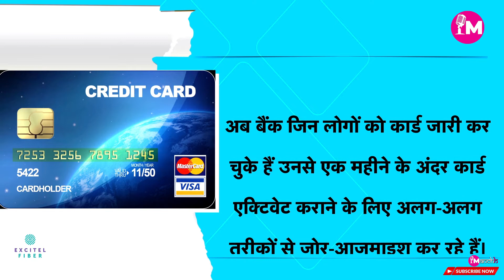धनतंत्रः Credit Card को लेकर RBI ने नये Rules जारी किये हैं, आप भी जानें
दिवाली की खरीदारी को लेकर बाजारों में रौनक देखने को मिल रही है। ऐसे में क्रेडिट कार्ड भी ख़ूब इस्तेमाल होता है। वहीं, कई ऐसे भी लोग हैं जो क्रेडिट कार्ड जारी होने के काफ़ी समय बाद भी अपना कार्ड एक्टिव नहीं करते और कर भी लेते हैं, तो महीनों उसे इस्तेमाल नहीं करते। अगर आप भी ऐसे लोगों में से एक हैं, तो अलर्ट हो जाइए! अब आपक क्रेडिट कार्ड डिएक्टिवेट भी किया जा सकता है।

There is a lot of excitement in the markets for Diwali shopping. In such a situation, credit cards are also used a lot. At the same time, there are many people who do not activate their card even after a long time of issue of credit card and even after paying taxes, then they do not use it for months. If you are one of such people, then be warned! Now your credit card can also be deactivated.